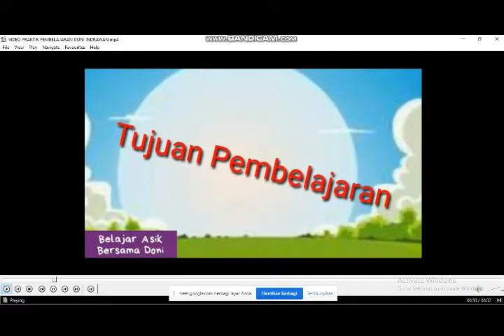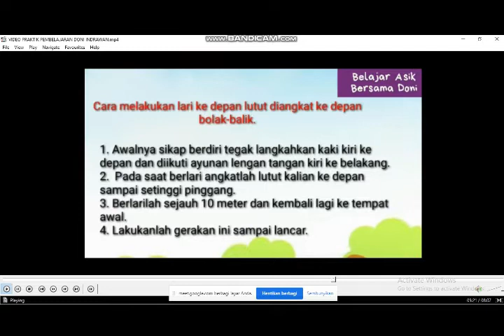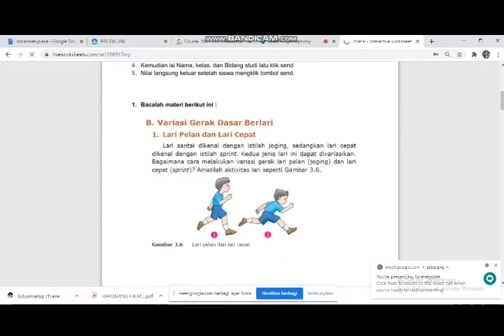VIDEO PEERTEACHING PPG DALJAB PJOK ANGKATAN 1 UNP TAHUN 2020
Ini adalah video praktik pembelajaran Peerteaching PPG Daljab PJOK Angkatan 1 UNP tahun 2020